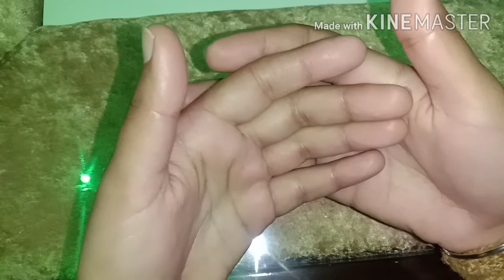winter special palak face pack | winter palak face mask | spinach face mask for winter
PLAYLISTS LINKS 👇👇

HOMEMADE REMEDIES

HOMEMADE FACEPACKS

PRODUCT REVIEWS

MEHANDI DESIGNS